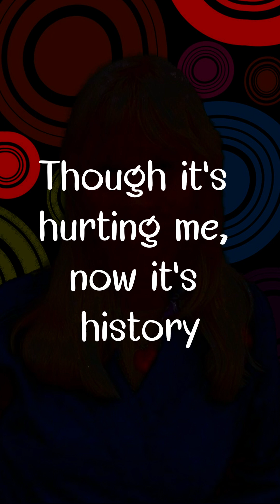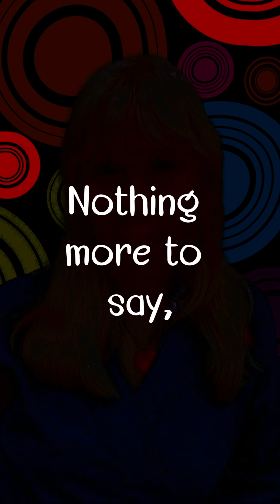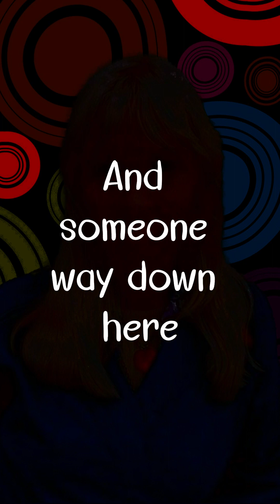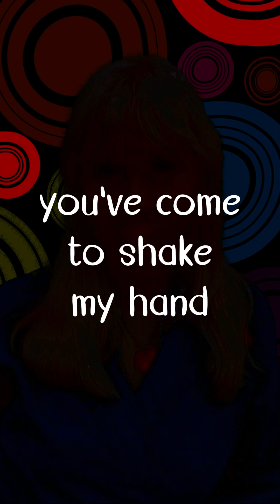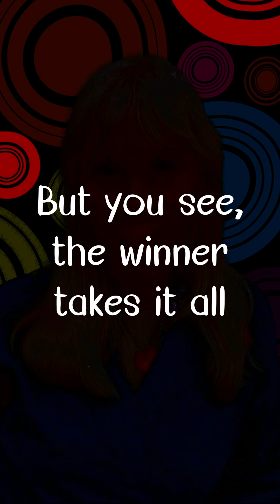The Winner Takes It All by ABBA Lyrics for Mobile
🎧 use  headphone for better experience
🎵 The Winner Takes It All by ABBA
🎶 Lyrics

[Verse 1]
I don't wanna talk
About things we've gone through
Though it's hurting me, now it's history
Nothing more to say, no more ace to play

[Chorus 1]
The winner takes it all
The loser's standing small

[Verse 2]
I figured it made sense, building me a fence
But I was a fool playing by the rules

[Chorus 2]
The gods may throw the dice
The winner takes it all (Takes it all)
The loser has to fall (Has to fall)
It's simple and it's plain (It seems plain)
Why should I complain? (Why complain)

[Verse 3]
Does it feel the same when she calls your name?
But what can I say? Rules must be obeyed

[Chorus 3]
The judges will decide (They decide)
The likes of me abide (We abide)
Spectators of the show (Of the show)
Always staying low (Staying low)
The game is on again (On again)
A lover or a friend (Or a friend)
A big thing or a small (Big or small)

[Verse 4]
And I understand, you've come to shake my hand
I apologise
If it makes you feel bad
Seeing me so tense, no self-confidence

[Bridge]
But you see, the winner takes it all

[Outro]
(So the winner)
(Takes it all)
(And the loser)
(Has to fall)
(Throw a dice)
(Cold as ice)
(Way down here)
(Someone dear)
(Takes it all)
(Has to fall)
(It seems plain)
(Why complain)

"The Winner Takes It All" by ABBA defies easy categorization, blending elements of several genres to create its iconic soundscape. Here's a breakdown of its musical tapestry:

Primary Genre:
Ballad: At its core, the song pulsates with the emotional depth, introspective lyrics, and slower tempo that define the classic ballad. Agnetha Fältskog's soulful vocals and the melancholic piano melody solidify its place in this genre.
Secondary Influences:

Pop: Traces of pop can be found in the song's catchy chorus, radio-friendly production, and subtle electronic elements. This adds a touch of accessibility and commercial appeal to the ballad's emotional weight.

Soft Rock: Hints of soft rock emerge in the smooth instrumentation, layered vocals, and overall polished sound. This softens the edges of the ballad's rawness and creates a more accessible emotional landscape.

Gospel: Subtle gospel influences can be found in the soaring vocal moments, particularly in the bridge and outro. This adds a sense of spiritual upliftment and emotional conviction to the message of acceptance and moving forward.
Musical Elements:

Vocals: Fältskog's powerhouse vocals take center stage, showcasing her raw emotion and vulnerability. She effortlessly captures the song's anguish, regret, and acceptance, drawing the listener into the narrative of heartbreak and healing.

Instrumentation: The instrumentation is sparse and evocative, featuring piano as the foundation, layered with subtle strings, percussion, and atmospheric textures. This allows the focus to remain on Fältskog's vocals and the emotional weight of the lyrics.

Harmony: Backing vocals weave in and out throughout the song, adding depth and texture to the sound. This creates a sense of community and shared experience, reflecting the universality of heartbreak and the hope that one is not alone in their suffering.

Melody: The melody is hauntingly beautiful and emotionally charged, featuring melancholic phrases, moments of soaring vocals, and recurring motifs that evoke loss, reflection, and ultimately, a glimmer of hope for the future. It sticks in your head while capturing the raw sincerity of the song's message.

Structure: The song utilizes a traditional verse-chorus-bridge format, offering a sense of familiarity. However, it breaks free from predictability with subtle tempo changes, instrumental variations, and a prolonged outro that allows the emotional crescendo to fully unfold.

Overall:
"The Winner Takes It All" is a genre-bending ballad that seamlessly blends elements of pop, soft rock, and even hints of gospel to create a powerful and emotive soundscape. Fältskog's masterful performance, minimalist instrumentation, and evocative lyrics elevate the song beyond a mere pop ballad; it's a timeless exploration of heartbreak, acceptance, and the enduring human spirit.

00:00 Introduction
00:45 Verse 1
01:16 Chorus 1
01:32 Verse 2
02:02 Chorus 2
02:33 Verse 3
03:03 Chorus 3
03:36 Verse 4
04:05 Bridge
04:23 Outro